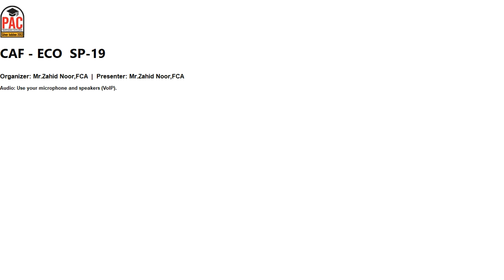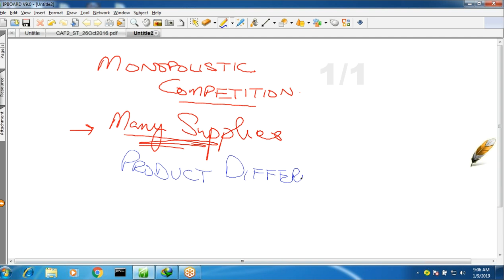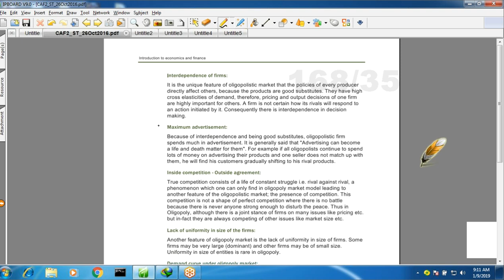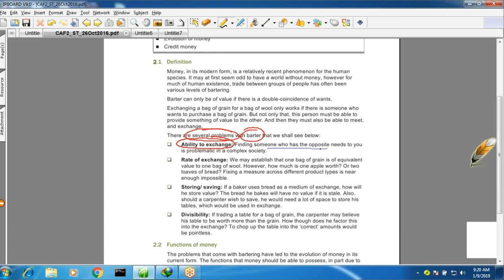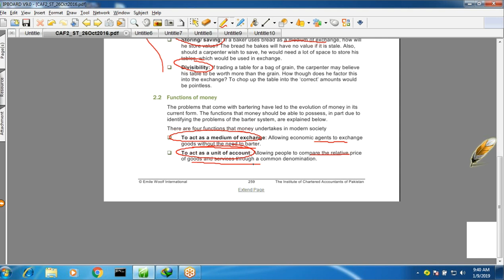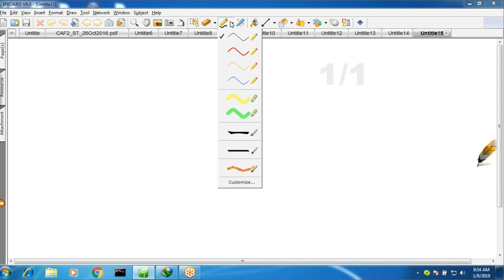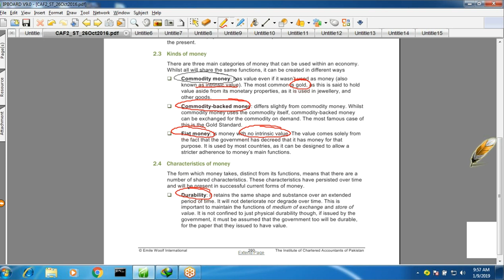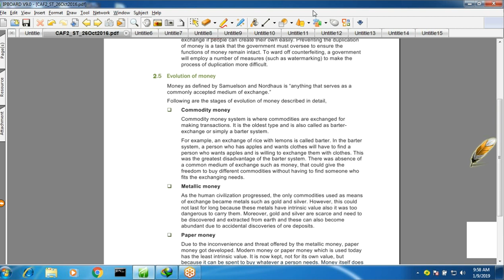lecture-58 Introduction to economics and finance CAF-02-----------ICAP